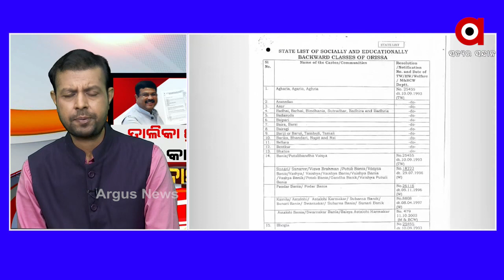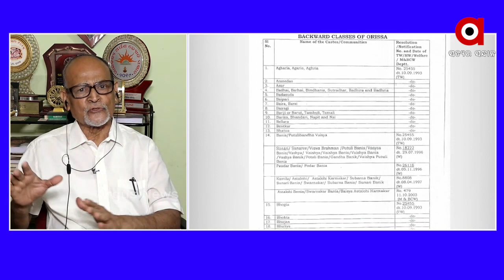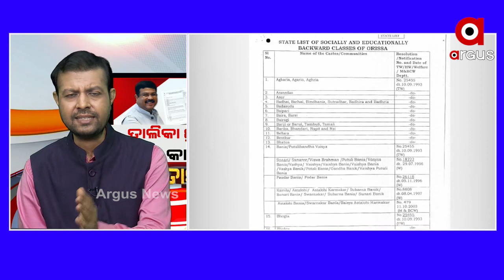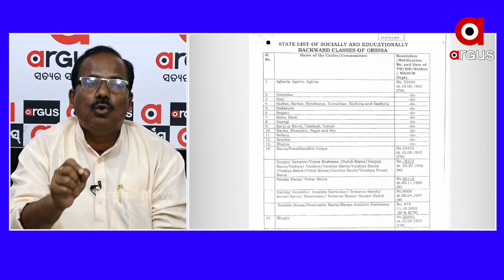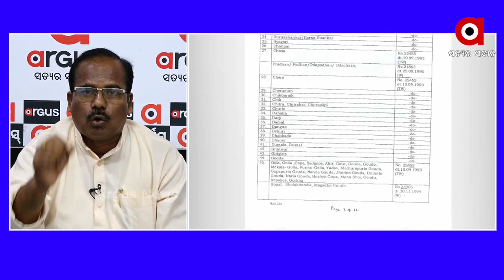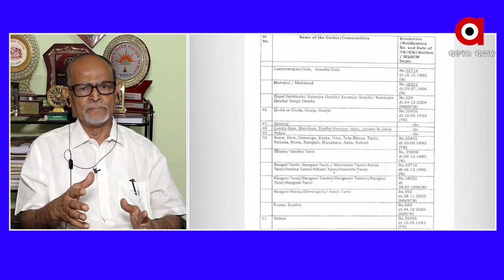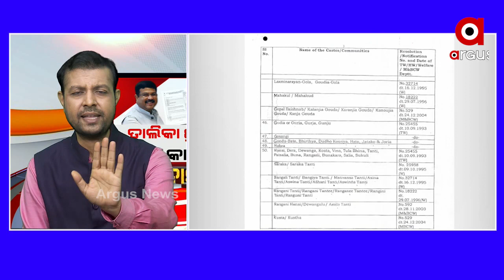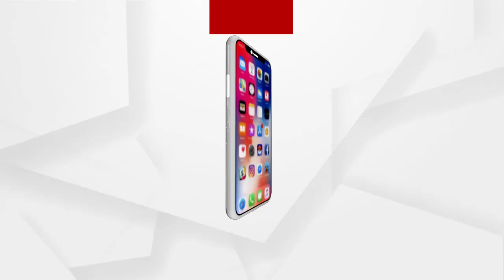ତାଲିକା ପ୍ରସ୍ତୁତ..ବିଳମ୍ୱ କାହିଁକି